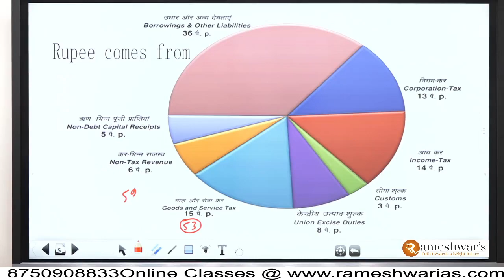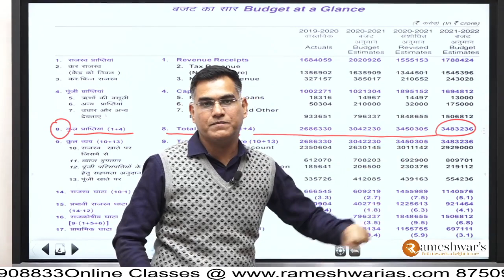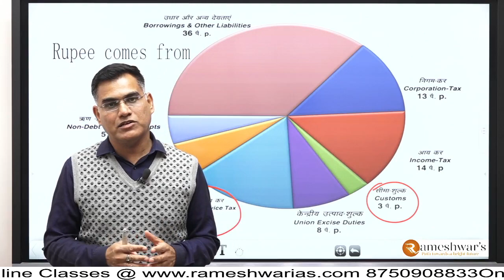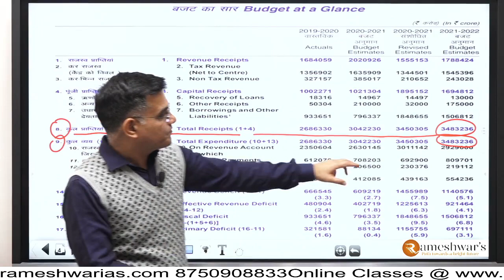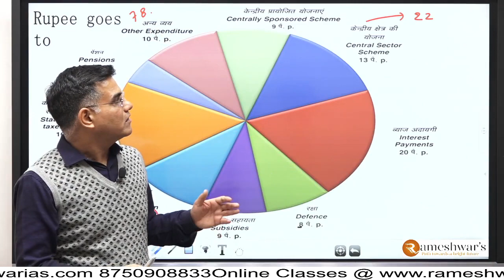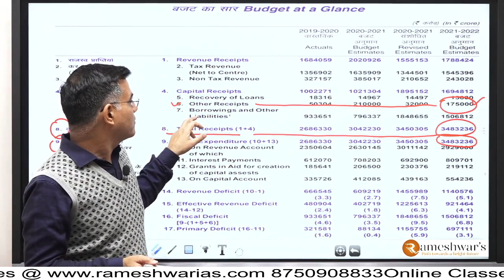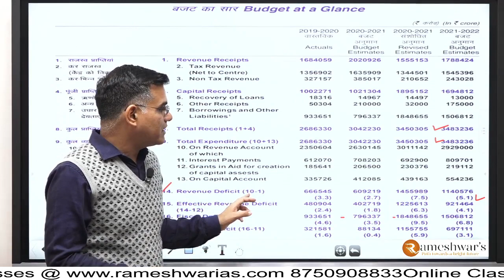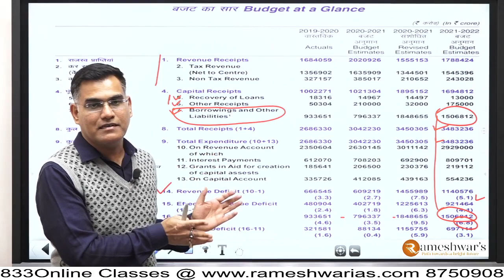Budget 2021-22 (Part 4) [Hindi]by Rameshwar Sir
In this video, Rameshwar sir is explaining Income, Expenditure, Deficits of the Union government relating to the budget 2021-22.

For admission into full economy courses for civil service exam,